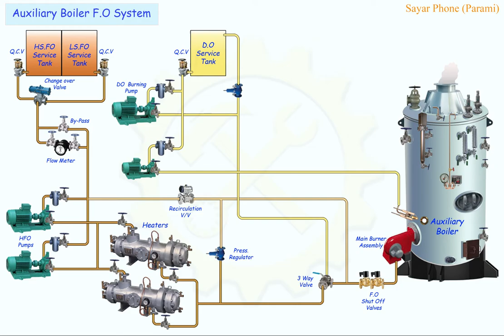05 Auxiliary Boiler F O System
Auxiliary Boiler Fuel oil burning system.